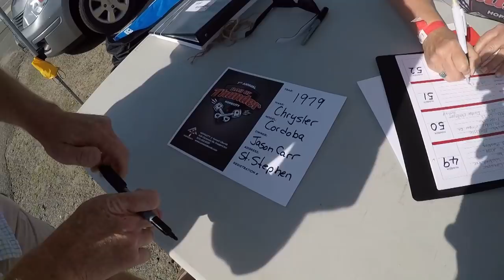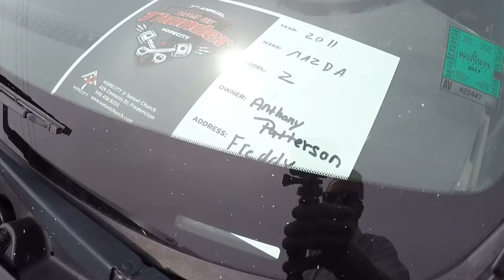DAY OF THUNDER CAR SHOW @ HOPE CITY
Attended the annual Day of Thunder Fathers Day Car Show at Hope City Church in Fredericton NB. Had a blast. Met up with another New Brunswick YouTuber, Aaron Wilson, check out his information below.

Jason @oldecarrautoguy
220 Route 170

or